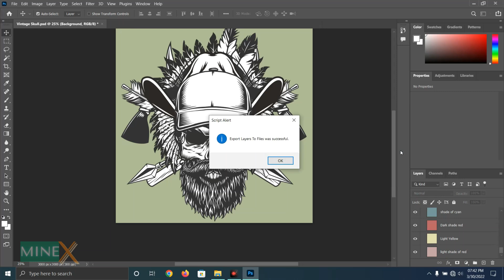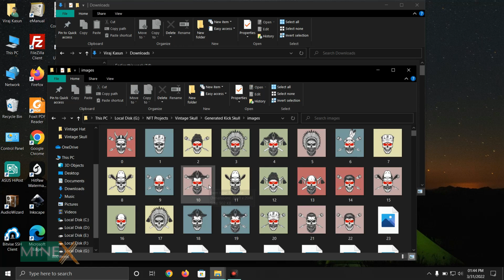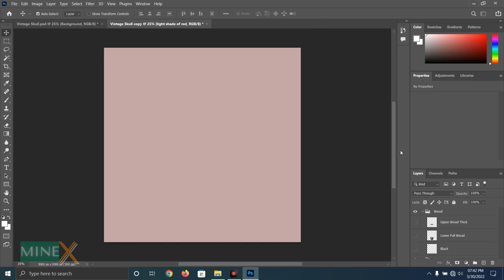Export Photoshop Transparent PNG Layers for NFT Collection (NFT Calculation)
Today in this tutorial, you will learn how to export layers from adobe photoshop. You can use these layers to generate an unlimited NFT collection. Also, you will know how to calculate the number of NFTs you can get from your layers.

SPECIAL INVITATION: Join our MineX Tuts Community. Help to other by Sharing your Knowledge.